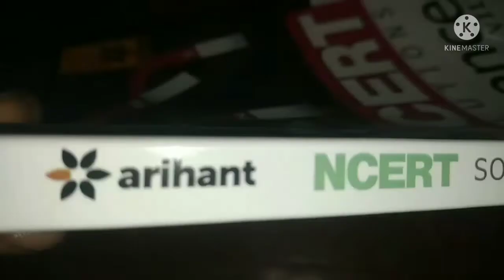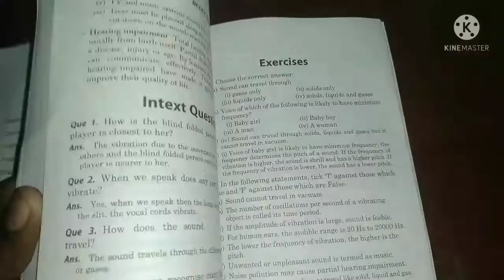ARIHANT class 8 science solution book Unboxing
Take a look at this Ncert Solutions Science for Class 8th on Flipkart